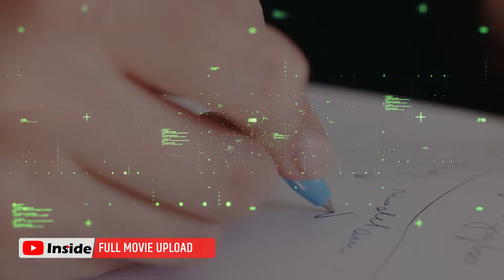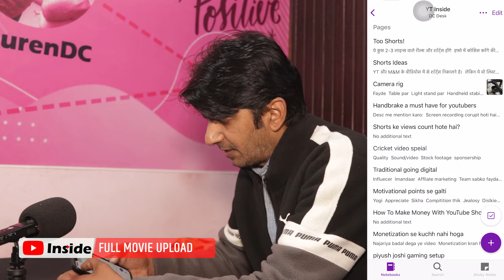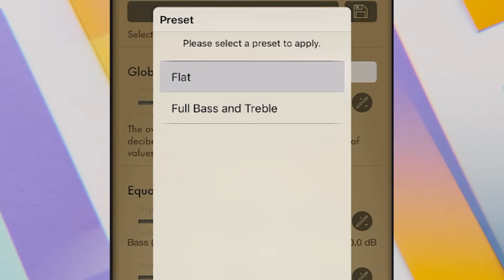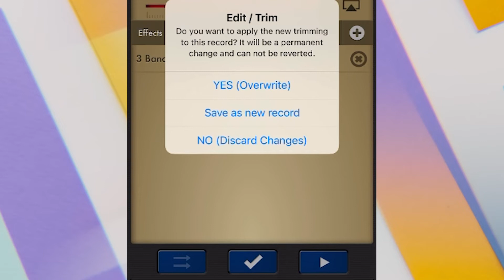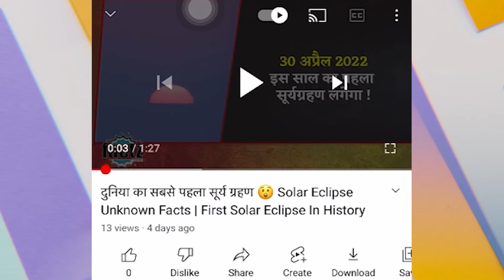Phone me Audio Recording Kaise Kare | How to Record Voice for YouTube Videos Like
Algrow inti jabardast audio recording kaise karta hai..is video me aap janege ki phone me best audio recording kaise kare. How to record voice for Youtube videos with mobile phone only. kaunsi mobile app best hai audio recording ke liye aur kya kya settings karni hogi sab.

this video answers:
phone mein audio record kaise karen
audio recording for youtube videos
audio recording mobile phone
best audio recorder app for youtube videos
best audio recording app
audio recording setting kaise karen

Gadgets I Use:
My Main Camera
My Side Shot Camera
My Lapel Mic
My Tripod
My Gorillapod
My Vlog Camera
My Vlogging Camera Grip
My Studio Battery Light
My 360 Camera
Vlog Interview Mic